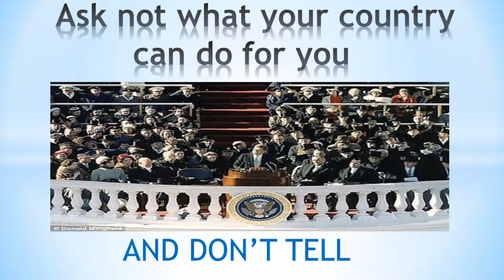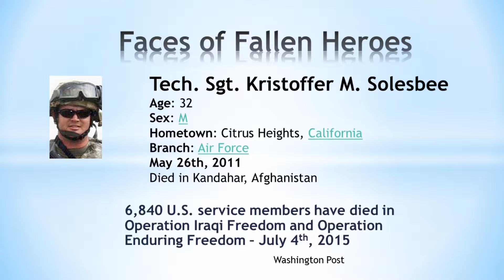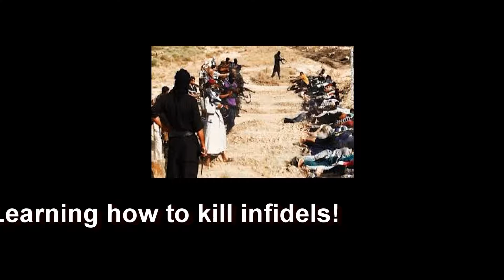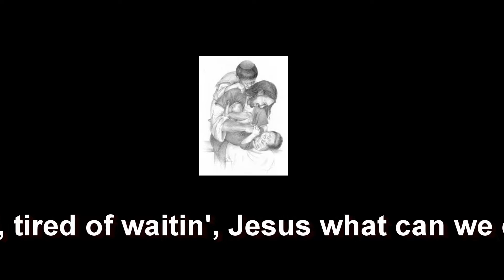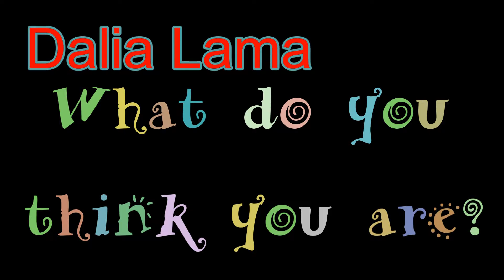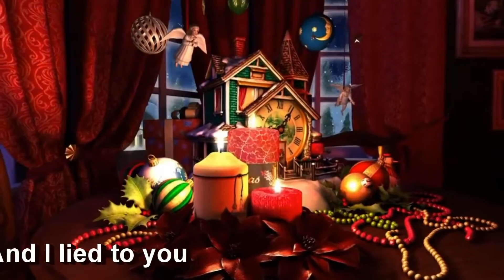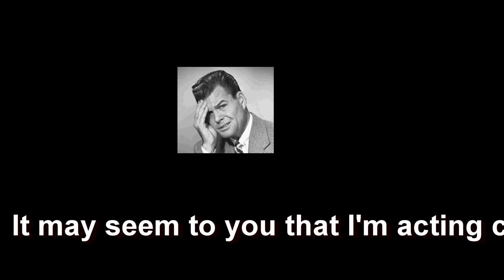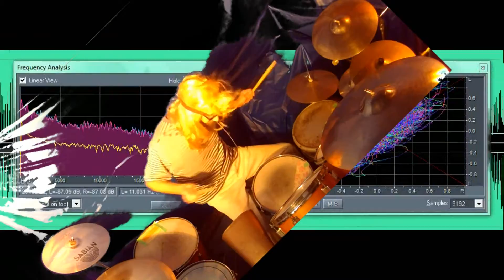AMEICAN PARTY SONGBOOK - Swords to Grind - Holy 12 Pack videos - HowD NoBoDies - Compilation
AMERICAN PARTY SONGBOOK – Swords to Grind - Holy 12 Pack
                                          HowD NoBoDies
Julia – HowD NoBoDies         3:24

Bernie Sanders - Enough is Enough -- of Wars - We Won The War – Faces of the Fallen – HowD NoBoDies                                     5:56

Muhammad Man Karaoke – HowD NoBoDies     3:37

Onward Muslim Bombers - HowD NoBoDies     3:28

Abusers – HowD NoBoDies        2:52

6000 Years of Waiting – HowD NoBoDies     2:45

Dalai Lama Karaoke – HowD NoBoDies      2:43

Don’t Be Fooled – HowD NoBoDies       2:19

My Xmas Song - HowD NoBoDies       3:21

Names For Nothing – HowD NoBoDies      3:43

What’s God Got? – HowD NoBoDies      3:36

Welcome to the Joke – HowD NoBoDies     4:54

Swords to Grind - Holy 12 Pack videos- HowD NoBoDies 42:47

I am an unbiased, equal opportunity, multicultural blasphemer!

Inflammatory to some, humorous to others. Definite political implications for some, politically incorrect sensibilities, offensive reaction for others. Satire and humor but deadly serious too.

I accept responsibility for the content of these videos.
by HowD
You will find in depth resources I highly recommend. (2016)